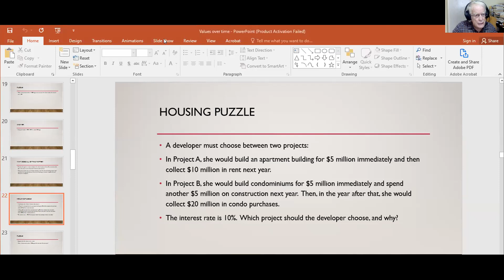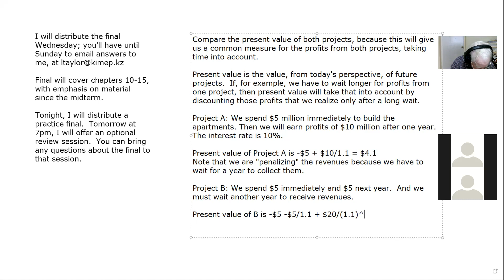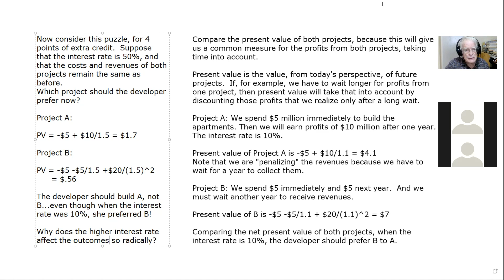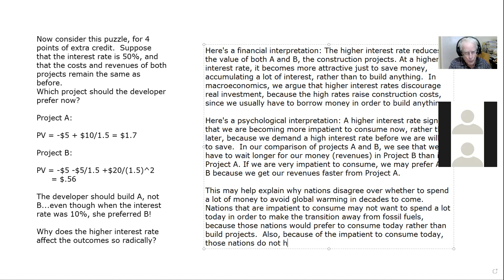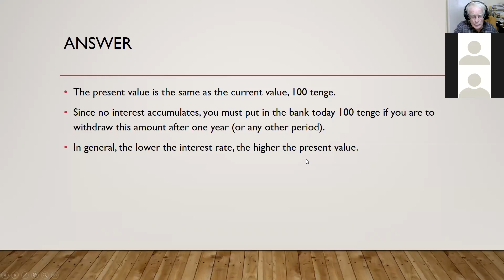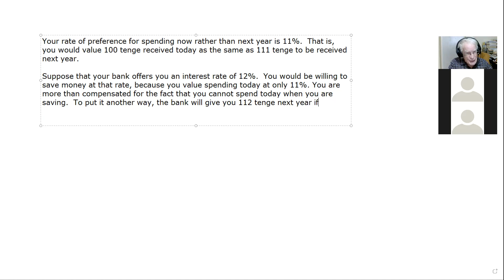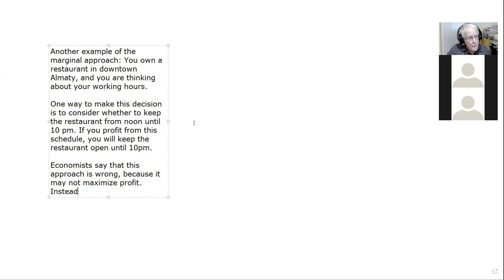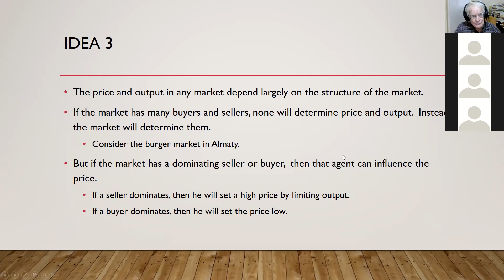Calculating net present value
Plus a summary of the three big ideas in the course.